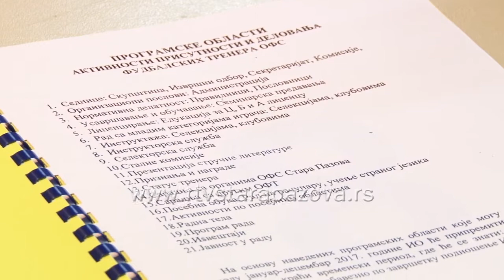Skupština fudbalskih trenera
U Staroj Pazovi održana je godišnja Skupština organizacije fudbalskih trenera na kojoj su razmatrani i jednoglasno usvojeni izveštaj o radu za prošslu godinu i programa rada za ovu godinu. Kao gosti u radu Skupštine učestvovali su i doktor fudbala Milovan Mitić i poznati fudbalski trener Branko Sosa Babić.